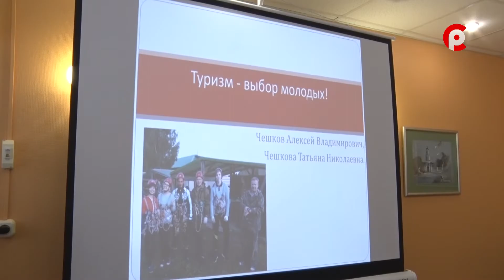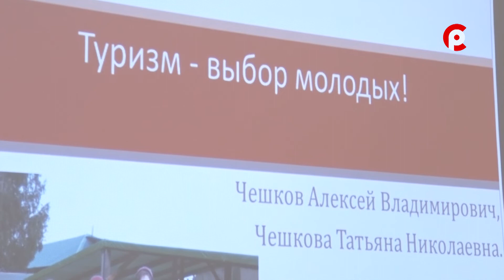Защитили проекты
Кандидаты в молодежный парламент Великоустюгского района нового созыва сегодня представили социальные проекты по нескольким направлениям. Чего не хватает нашей молодежи и что она готова сделать для своей малой Родины?